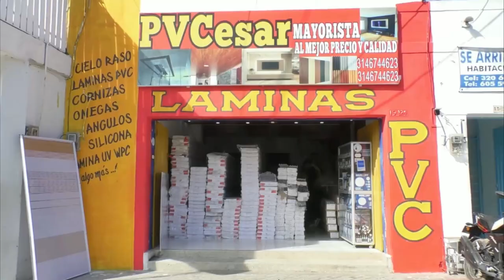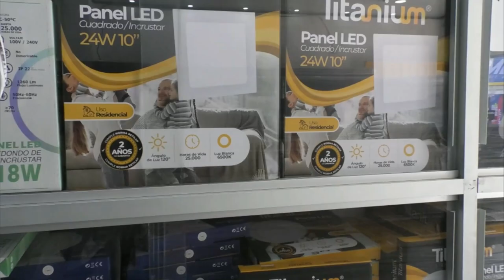ASESINAN A 'EL PELU' EN PARQUE DEL BARRIO BELLO HORIZONTE